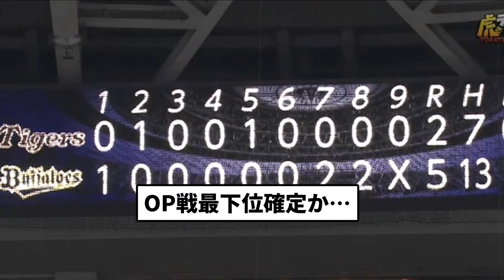【チーン】阪神ファン 終了【プロ野球反応集】【2chスレ】【1分動画】【5chスレ】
LAMP BGM